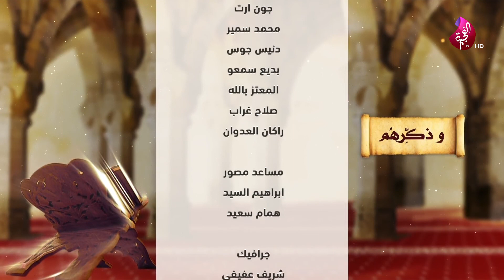برنامج وذكرهم - السيرة النبوية 16-09-2020 حلقة 72